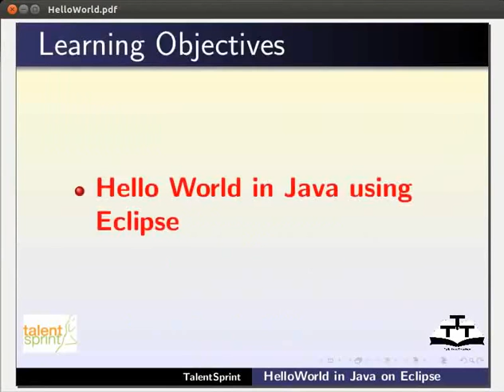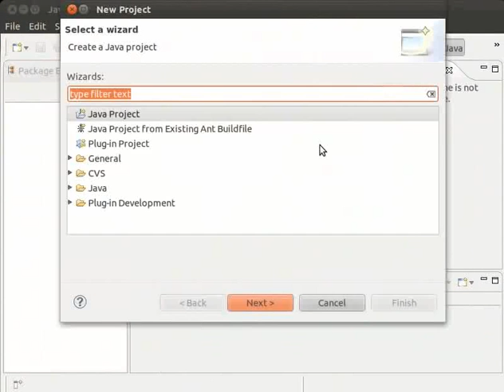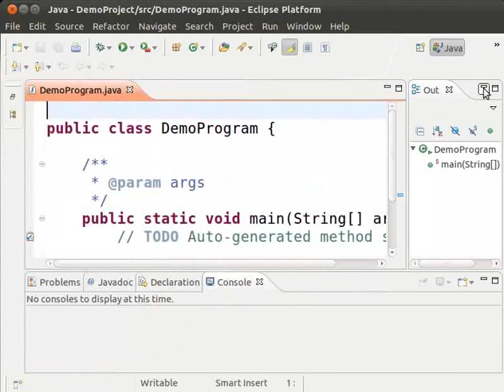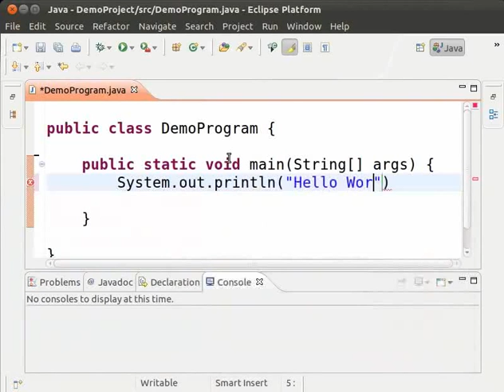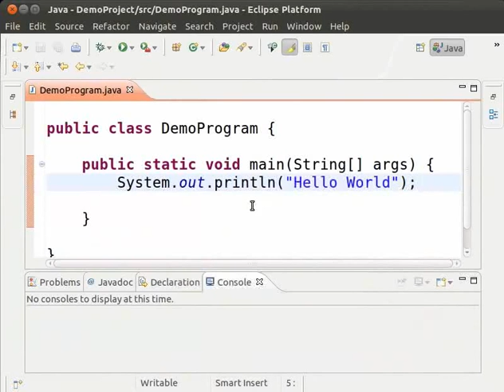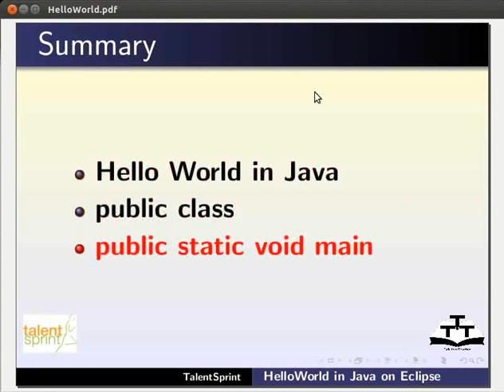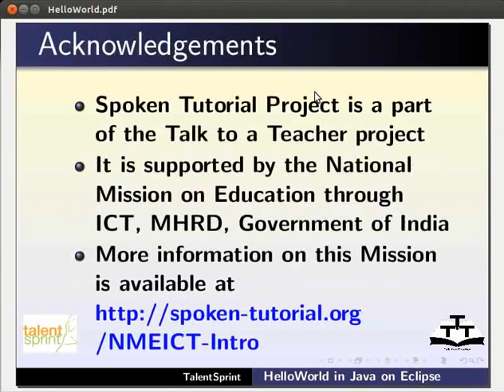Hello World Program in Eclipse - Nepali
हेल्लो वर्ल्ड इन् जाबा युजिंग इक्लिप्स
    *इक्लिप्स खोल्ने
    *DemoProject नामको जाबा प्रोजेक्ट बनाउने
    *DemoClass नामक क्लास बनाउने
    *क्लासनेम र फाइल नेम उही हुन्छ
    *इक्लिप्सले हामीले टाइप गर्दा बिभिन्न सम्भावना देखाउछ
    *इक्लिप्सले स्वतः प्यारेंथेसिसलाई अर्को प्यारेंथेसिस थपी पुरा गर्छ
    *हामीले प्रिन्ट गर्न चाहेको स्टेटमेन्ट राख्ने
    *इक्लिप्सले स्वतः उद्धरणलाई अर्को उद्धरण थपी पुरा गर्छ
    *प्रोग्राम कम्पाइल र एक्जिक्युट गर्ने
    *प्रिन्ट गर्ने कोड बदल्ने